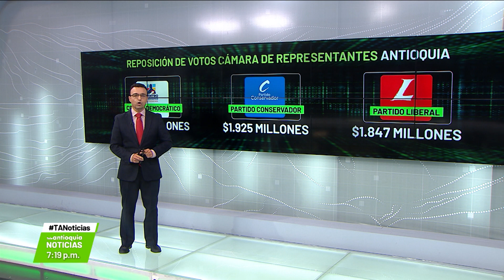Cápsulas políticas en Teleantioquia Noticias - Teleantioquia Noticias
Hasta hoy tienen plazo los aspirantes a la Presidencia para decir con quiénes irán en fórmula vicepresidencial. Se espera -entonces- que en las próximas horas se conozcan más nombres, además del divulgado hoy por Sergio Fajardo.